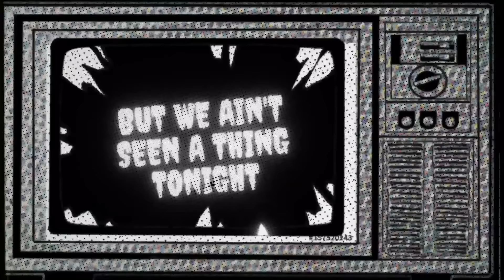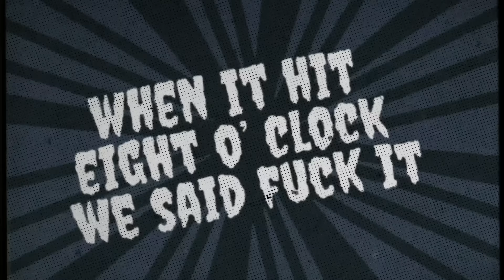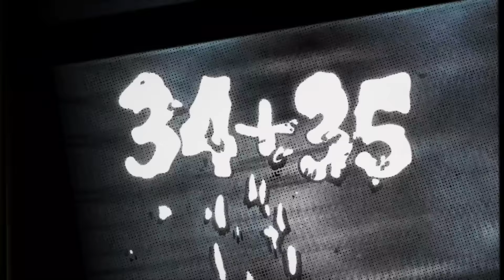Ariana Grande - 34+35 (Remix / Official Lyric Video) ft. Doja Cat, Megan Thee Stallion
Music video by Ariana Grande performing 34+35 (Remix / Lyric Video).